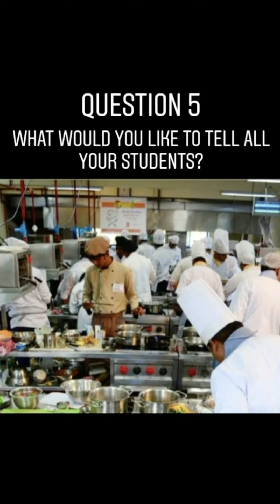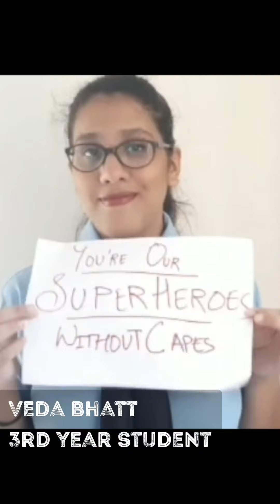IHM GOA "Connect".